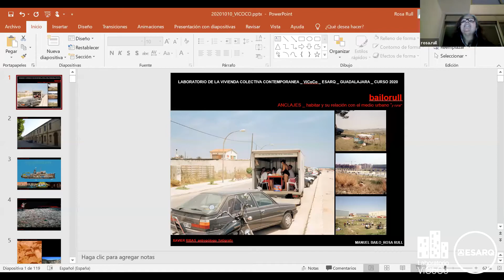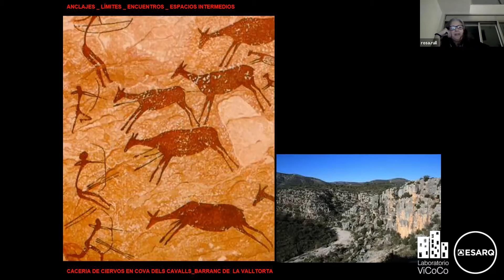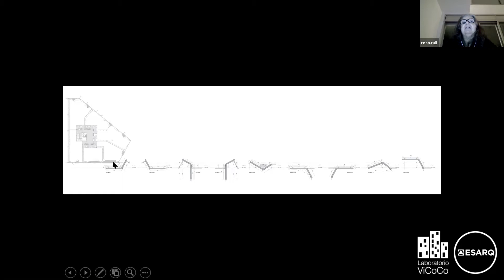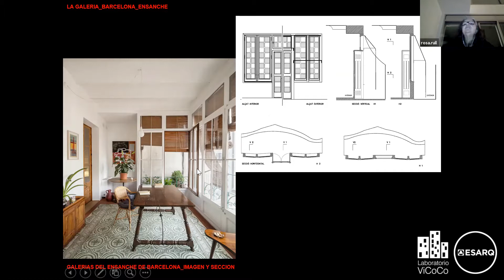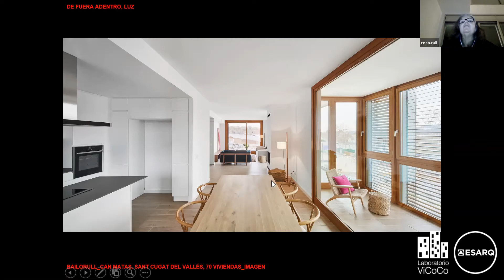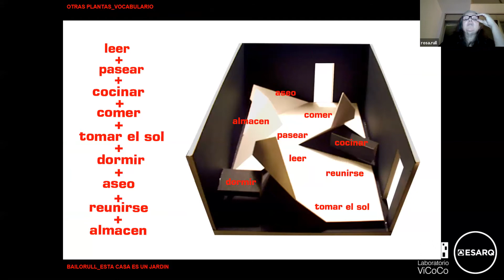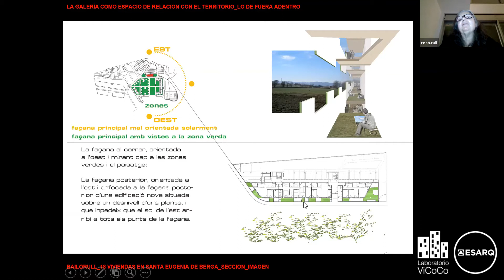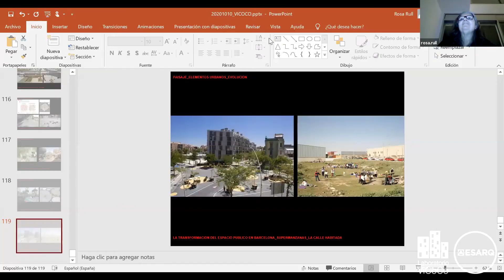CONFERENCIA | Anclajes. Imparte. Estudio BailoRull ADD+Arquitectura (España)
Como parte de las actividades del Diplomado en "Diseño de Vivienda Colectiva Contemporánea" te compartimos la conferencia en vivo "Anclajes" Impartida por BailoRull ADD+Arquitectura
Conoce mas de este diplomado y otros programas en Vivienda Colectiva Contemporánea, Laboratorio VICOCO ESARQ

ESARQ, Escuela Superior de Arquitectura y Artes
Libertad 1745, colonia Americana
Campus Urbano ubicado en la zona centro, a unas cuadras de avenida Chapultepec, entre la avenida La Paz y las calles Juan de Ojeda y Bruselas.
¡Conoce más sobre nuestros programas!